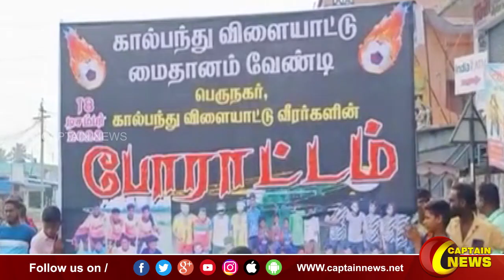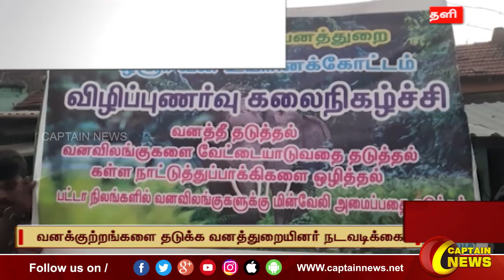20-12-2022 || காலை 9 மணி || விரைவு செய்திகள் || அரசியல் || பொழுதுபோக்கு || Express News